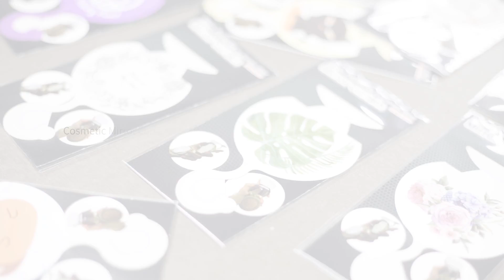[EN]MirrorCurtain(Stain Protector on mirror in cosmetic case)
It prevents to stain mirror in cosmetic case.